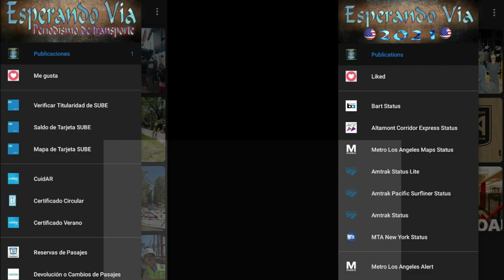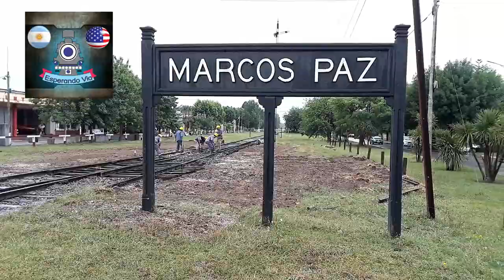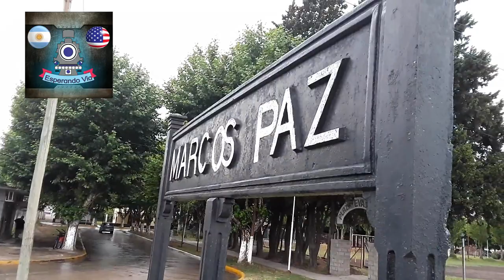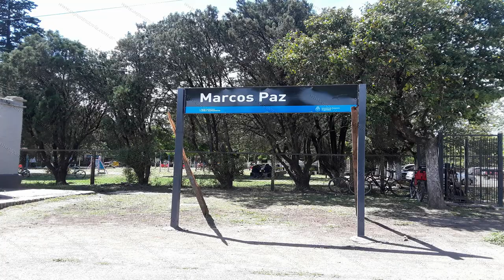Obras y Traslados en la Estación Marcos Paz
En este video podran ver Traslados y Obras en la Estación Marcos Paz del Ferrocarril Sarmiento de Trenes Argentinos Operaciones